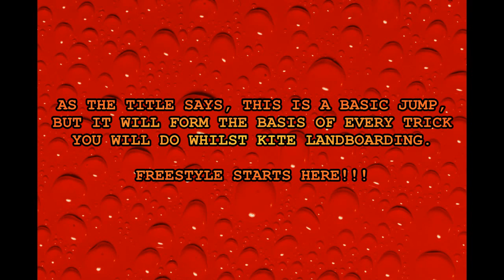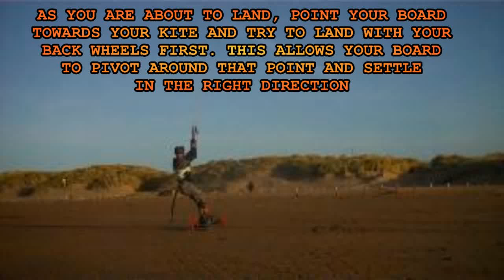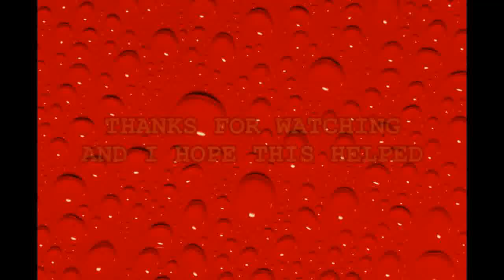HOW TO - BASIC JUMP - KITE LANDBOARDING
A SHORT DESCRIPTION ON HOW TO DO A BASIC JUMP - KITE LANDBOARDING